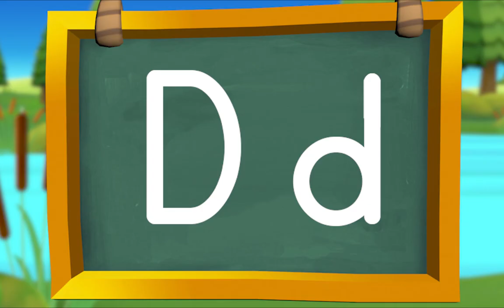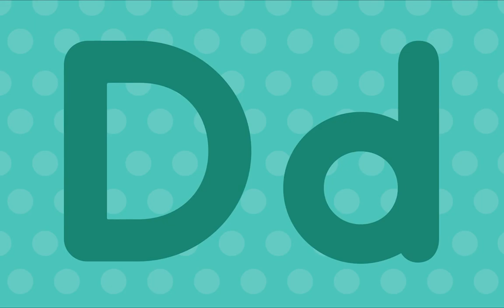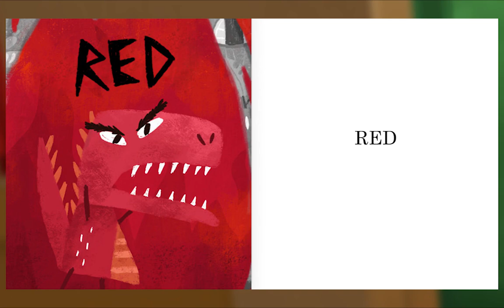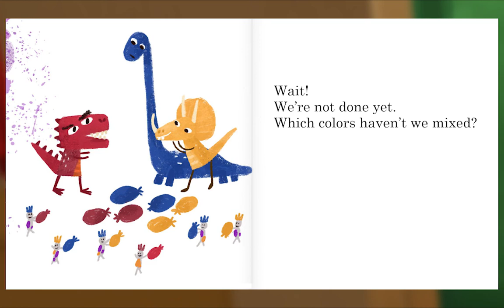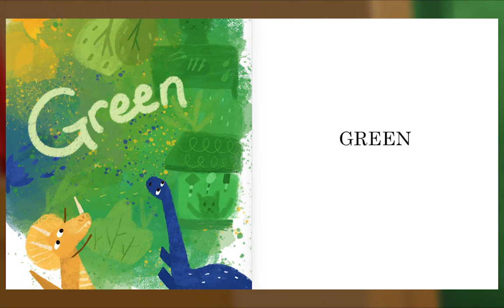Animal Island Learning Adventure (AILA) Preschool Learning System | Learning Session